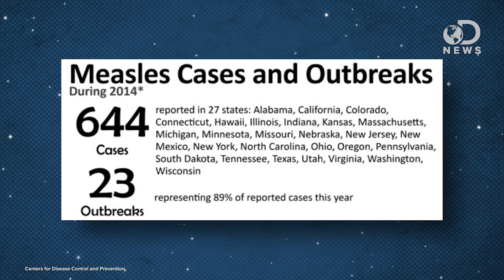Should You Worry About Measles?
Disneyland is currently experiencing a measles outbreak, leaving many parents worried. What is the measles, and what are the chances that you’ll get infected?

California Department of Public Health Confirms 59 Cases of Measles
“Dr. Ron Chapman, director of the California Department of Public Health (CDPH) and state health officer, announced today that local public health officials have confirmed a total of 59 cases of measles in California residents since the end of December 2014.”

“Measles is caused by a virus, morbillivirus, that’s spread primarily via coughing and sneezing, and is recognizable by its well-known rash, which spreads to cover most of the body.”

“Measles is a childhood infection caused by a virus. Once quite common, measles can now almost always be prevented with a vaccine.”

“Measles is a highly contagious, serious disease caused by a virus. In 1980, before widespread vaccination, measles caused an estimated 2.6 million deaths each year.”

“Measles is a very contagious (easily spread) infection that causes a rash all over your body. It is also called rubeola or red measles.”